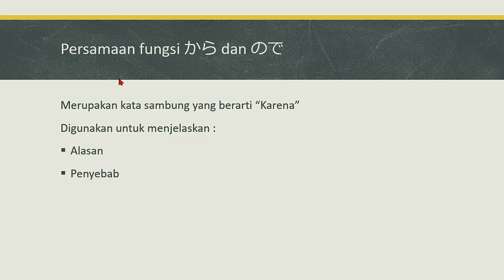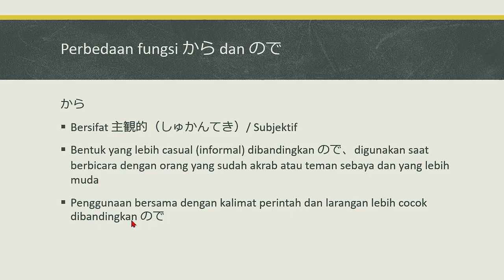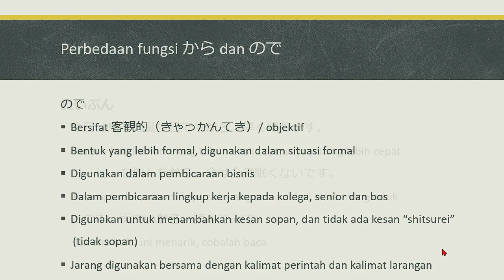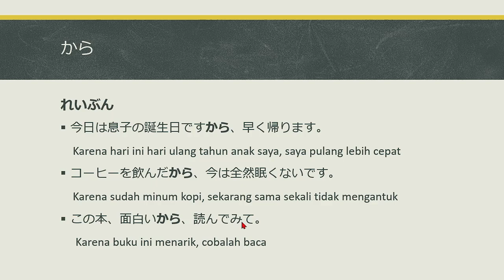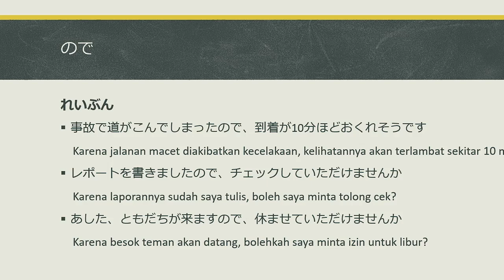Belajar bahasa jepang - Perbedaan から dan ので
video kali ini akan membahas mengenai perbedaan から dan ので
から
Bersifat 主観的（しゅかんてき）/ Subjektif
Bentuk yang lebih casual (informal) dibandingkan ので、digunakan saat berbicara dengan orang yang sudah akrab atau teman sebaya dan yang lebih muda
Penggunaan bersama dengan kalimat perintah dan larangan lebih cocok dibandingkan ので
ので
Bersifat 客観的（きゃっかんてき）/ objektif
Bentuk yang lebih formal, digunakan dalam situasi formal
Digunakan dalam pembicaraan bisnis
Dalam pembicaraan lingkup kerja kepada kolega, senior dan bos
Digunakan untuk menambahkan kesan sopan, dan tidak ada kesan “shitsurei”
　(tidak sopan)
Jarang digunakan bersama dengan kalimat perintah dan kalimat larangan